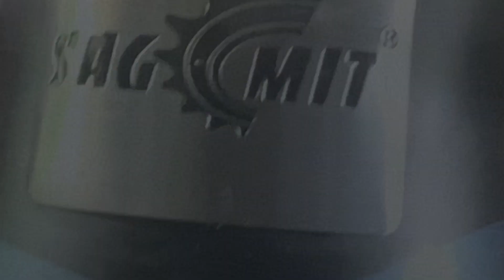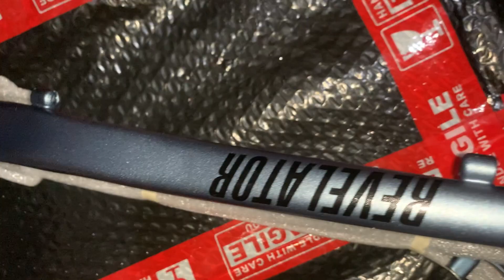Sagmit Revelator Build Bike | Online Shop Build (Shopee, Lazada)